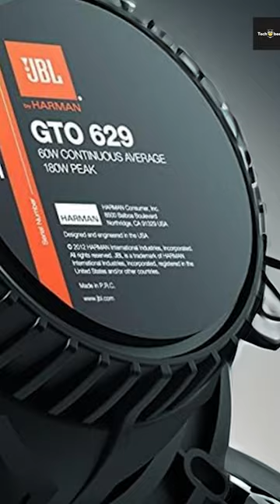Best Car Audio Speakers of 2024 Crank the Volume#shorts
Check out the list Best Car Audio Speakers of 2024  Crank the Volume#shorts

Hello guys. We're diving into top models with killer power, clear midrange handling, and sleek designs. Upgrade your driving playlist with these audio gems for an unparalleled on-the-road experience. Check it out now!

Tech Bee clarifies all these questions and provides you accurate solutions. Come, explore the world of technology with us! @TechBeeReview